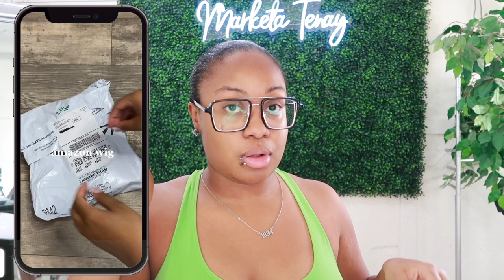SHORT CURLY PIXIE CUT WIG INSTALL FROM AMAZON | Marketa Tenay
Race: African American
Age: 27
Height: 5'5
Camera: Canon G7x Mark II

marketatenay, wig install, wig tutorial, amazon wig, amazon wig install, curly wig, curly wig install